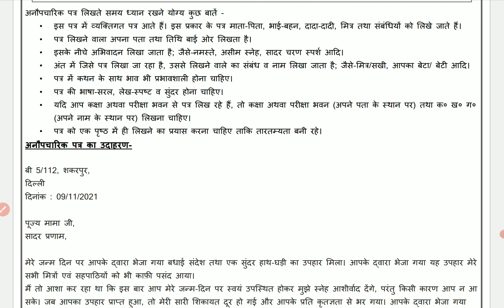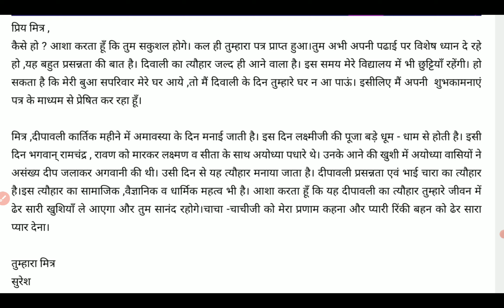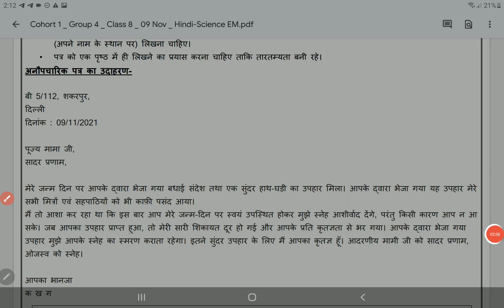class 8 Hindi worksheet 28 9 November 2021 | 8th Hindi worksheet 28 9 November | PCMB DIGITAL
class 8 Hindi worksheet 28  9 November 2021 | 8th Hindi worksheet 28 9 November | PCMB DIGITAL GURUKUL